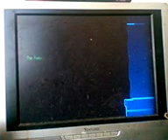Metroid other M episode 28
Getting the rest of the items quil
channels Facebook: